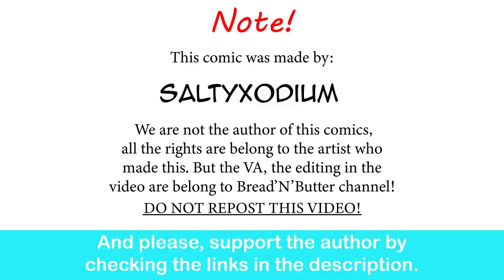Yand.ere Gardevoir Uses Intimidate On Her Trainer | SaltyXodium comic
Oh lordy, that Gardevior be scary!